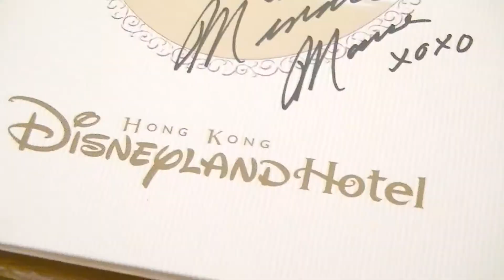【ペニーアーケード側】ºoºハロウィンver/セレブレーションストリートプロジェクションマッピングºoº東京ディズニーランド/東京ディズニーリゾート35周年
今回は、以前に全周囲でまとめている動画より
ハロウィンverのセレブレーションストリートの
プロジェクションマッピング動画です！
こちらの動画は『ペニーアーケード側』に投影される映像になります！
良かったら最後まで見てくださーい♪

今後もプレゼント企画を実施予定！
詳細は、最下部へお願いいたします♪

↓　↓　↓　『全周囲の動画にもまとめています！』　↓　↓　↓
【全周囲！】ºoºハロウィンver！セレブレーションストリート/プロジェクションマッピングの様子ºoº東京ディズニーランド/東京ディズニーリゾート35周年

∞∞∞∞∞∞∞∞∞∞∞∞∞∞∞∞∞目標というかもはや憧れｗ∞∞∞∞∞∞∞∞∞∞∞∞∞∞∞∞∞